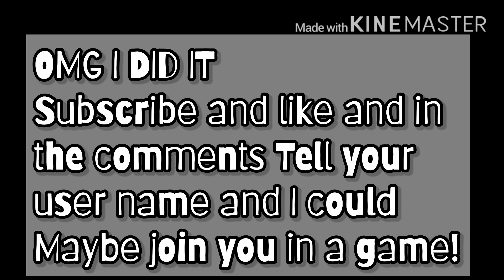BEATING TOWER OH HELL!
This video is very long and took me even longer to edit lol in this video I finally beated tower of hell I hope you enjoyed the songs I have chosen and enjoy the vid!